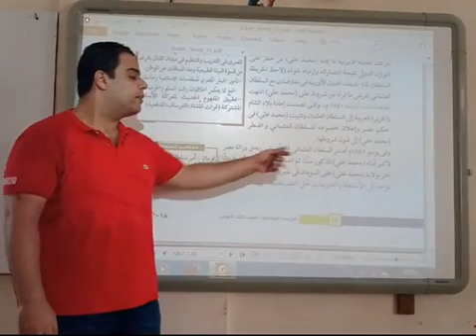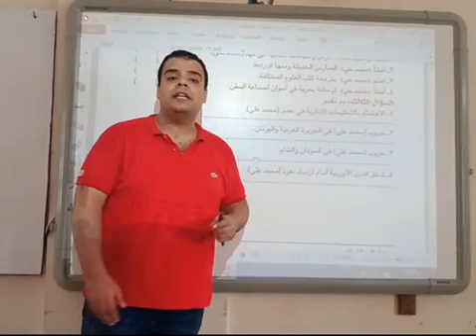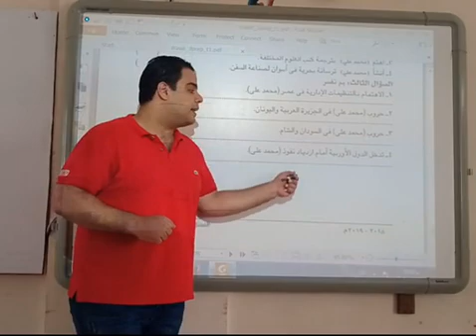الصف الثالث الاعدادى محمد على وبناء مصر الحديثة الجزء الثالث